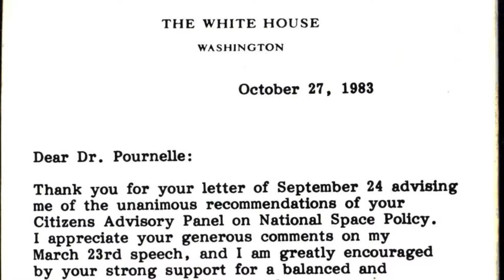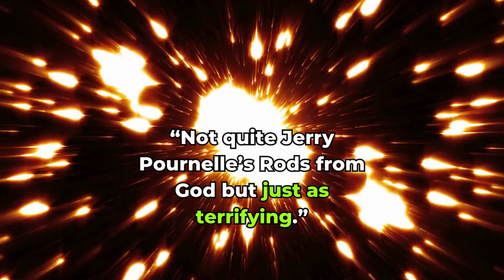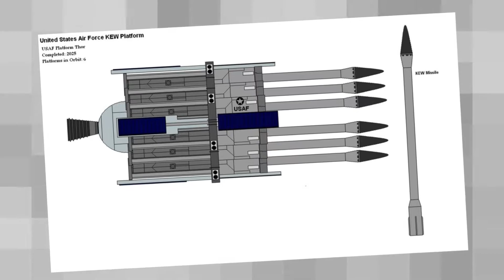Rods from God: Kinetic and Tungsten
The Rods from God, a nickname for a theoretical space weapon system, has been a topic of fascination, and serious discussion, since its scifi origin.

Jerry Pournelle thought up the concept of the kinetic orbital strike as a Boeing operations researcher in the 1950s.

The idea involves hurling precision guided tungsten rods, about the size of telephone poles from space.

Within minutes, the rods' impact would cause devastation to the target area similar to a nuclear blast, but without the radioactive fallout.